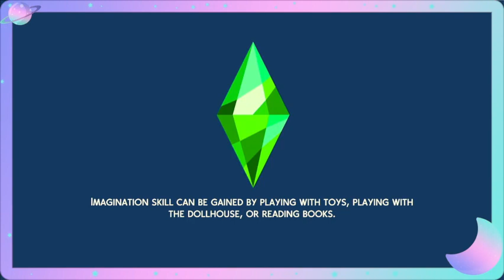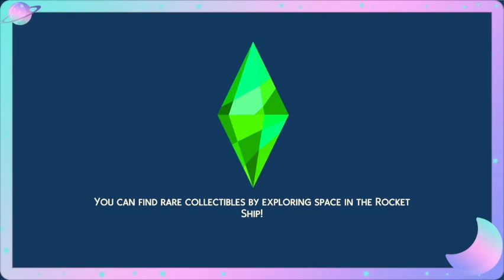Sims 4 Rags to Riches Day 3 (1 tile challenge sim) in her cozy ugly home lets beautify her interior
Hello Friends Hope you all are doing incredible
1) Be Kind And Respectful to Everyone Really its just that simple
I want this Channel to be a Safe and Welcoming space that Everyone feels comfortable in
2)NO Spamming
3)NO Bulling, Inapropriate Language ,Sexism, Racism, Homophobia or Hate based chat of any kind
4) NO Adult/ other NSFW material
5) NO links unless i ask thanks
6)NO all Caps
7) Be mindful of Sensitive topics
8)No Dodo / Friend Code
 9)Lets Play Some Video Games and share some Laughs
So Happy You are here